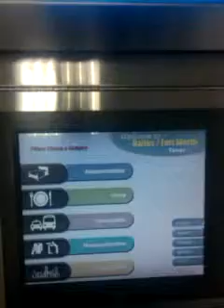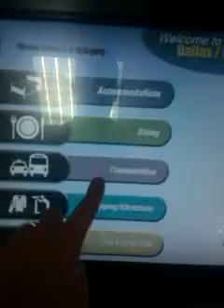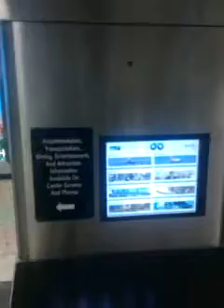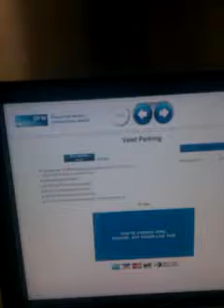DFW Airport Touch Screen City Assistant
Traveling between Detroit and Dallas, I've seen a few of these touchscreens in both airports.  When I got back to Dallas, I passed these touchscreen experiences in the baggage claim area.  I've passed these thousands of times and just like Detroit, I haven't ever seen anyone interact with them.  So I decided this night, I would give them a run and see what they had to offer.